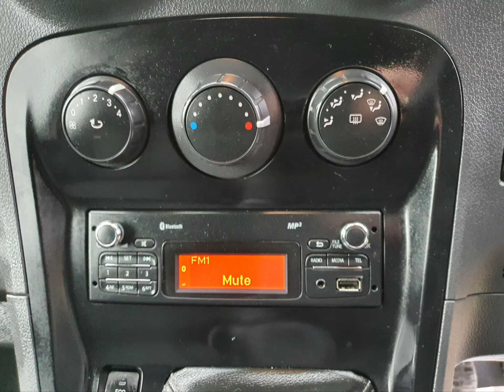EK69WYR Mercedes-Benz Citan 1.5 109 CDI Blueefficiency Euro 6 FSH In White on 69K + Stills